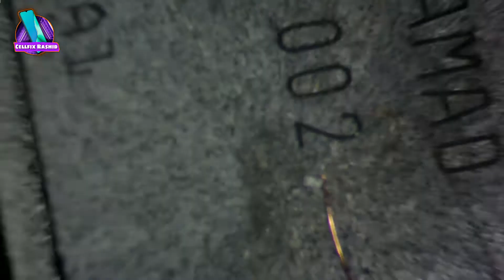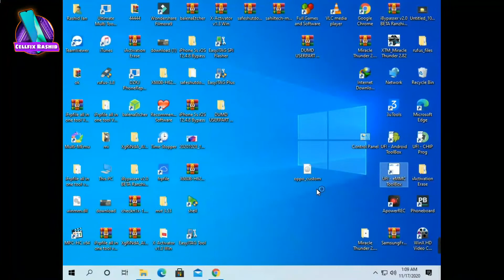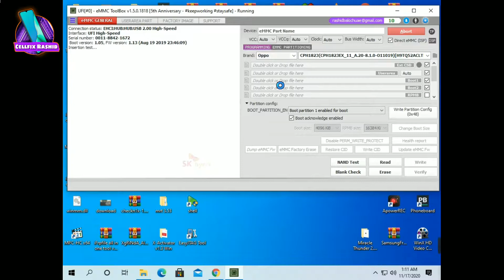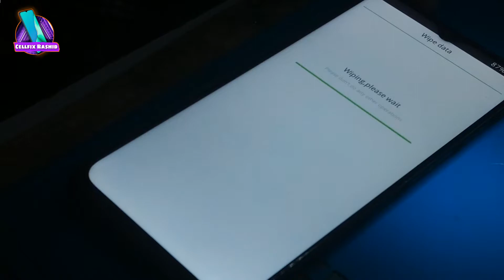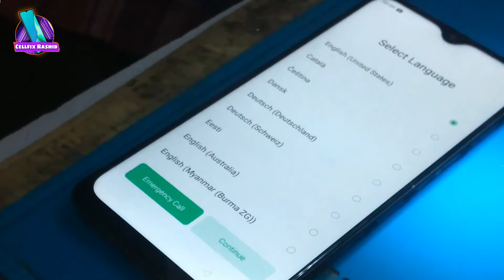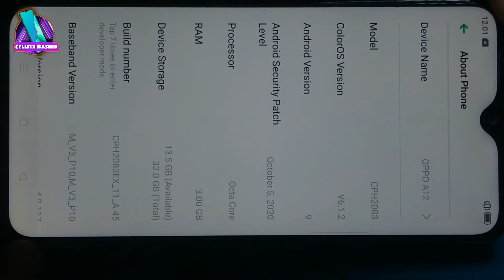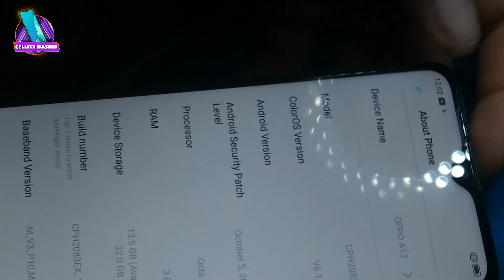OPPO A12 CPH2083 PATTERN UNLOCK ISP METHOD